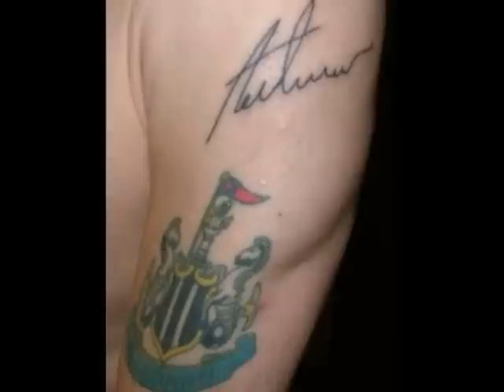BEST FOOTBALL CLUB IN THE WORLD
SIMPLY THE BEST NEWCASTLE UNITED